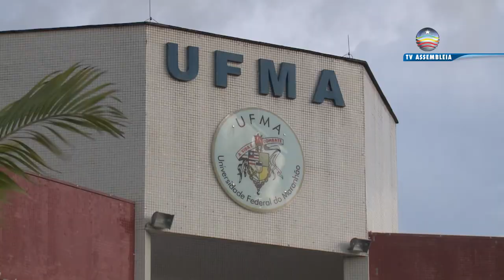Universidade Federal do Maranhão anuncia retorno das atividades acadêmicas em setembro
A Universidade Federal do Maranhão (UFMA) divulgou a data para a retomada das aulas de forma híbrida neste segundo semestre. De acordo com o novo calendário acadêmico emergencial, o período vai corresponder ao primeiro semestre desse ano que foi interrompido pela chegada do novo coronavírus.